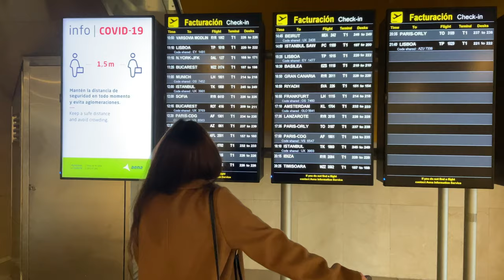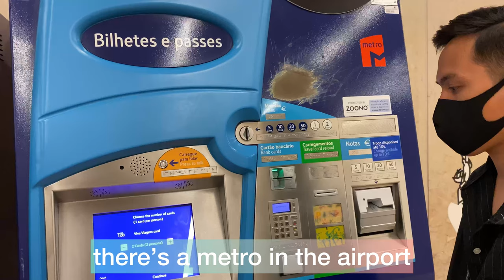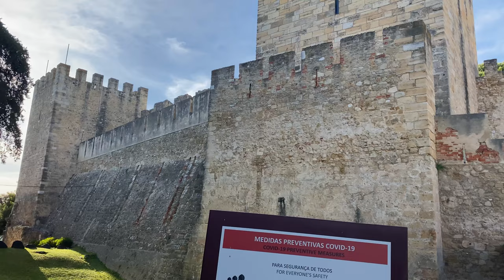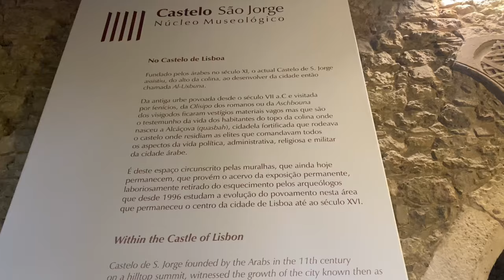3-DAY TRIP TO LISBON, PORTUGAL w/ my best friend 2021 [Part 1] | daisydianned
Lisbon is 💯 worth a visit! A mix of city and beach vibes you can’t get anywhere. It was also the best season to visit as it’s not too hot nor freezing cold☺️ First travel with my best friend @itsrudnerfabiana which makes this even more memorable🥰

On the first day we visited:
📍Baixa-Chiado
📍Praca do Comércio
📍Cais do Sodré
📍Castelo do São Jorge
📍Armazéns do Chiado